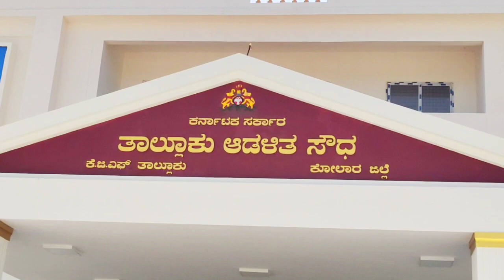KGF GOLDEN CITY NEWS#INAUGURATED THE AURO PLANT AT WARD NO.26 WHERE MANY PEOPLES HAVE JOINED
HONARABLE MLA ROOPAKALA SASHIDHAR HAVE EXPRESSED HER THANKS FOR THE VOTERS AT WARD NO.26 AMBEDKAR WARD AND  INAUGURATED THE  AURO PLANT AT  WARD NO.26 WHERE MANY PEOPLES HAVE JOINED AND THE PROGRAM ORGANISED BY MC KODHANDAM.

சட்டமன்றத் தேர்தலில் வெற்றி பெற்றதற்கு நன்றி சொல்ல திருமதி. ரூபகலா சசிதர் அவர்கள்
அம்பேத்கர் நகர் 26'ஆம் வார்டின் மக்களை சந்தித்து நன்றி உரையாற்றி பின்பு ஆரோ பிளான்ட் சுத்தமான குடிதண்ணீர் கான சேவையும் இன்று அவர்களின் பொற்கரங்களால் திறந்து வைக்கப்பட்டது.